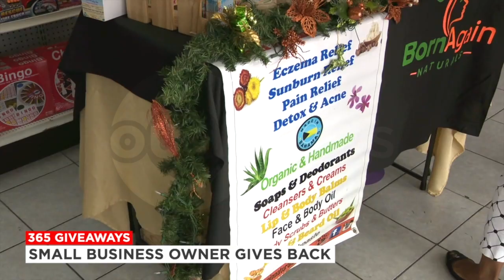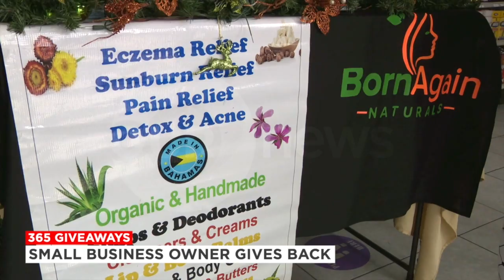730PM OUR NEWS DEC 25 2020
730PM OUR NEWS DEC 25 2020